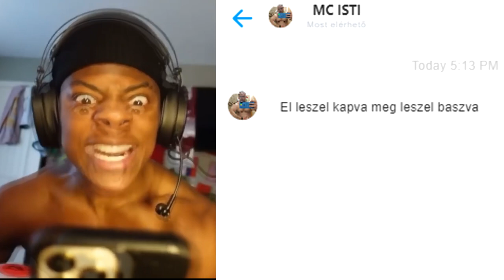ISHOWSPEED VS MC ISTI!